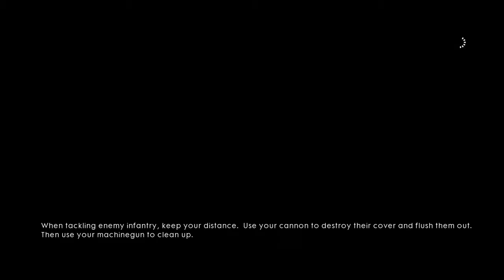Battlefield 1 Ps4 w/ Shammycoop Part 4 - Field Guns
We Start Playing Battlefield 1

Too many field guns.